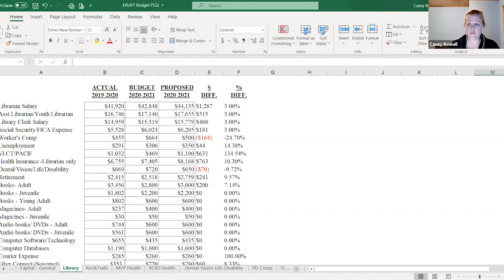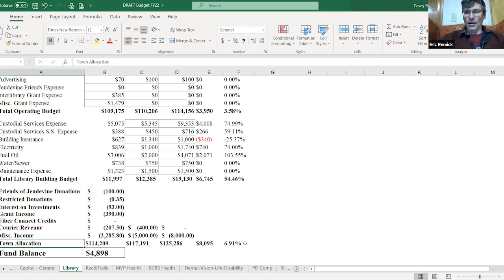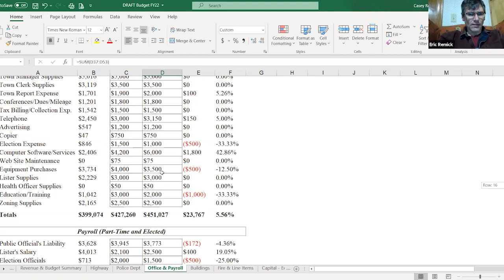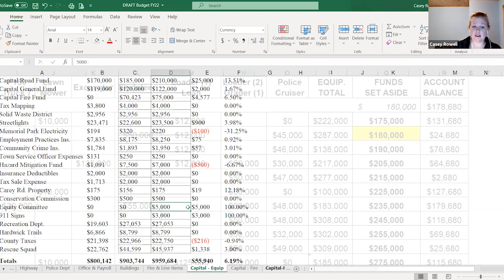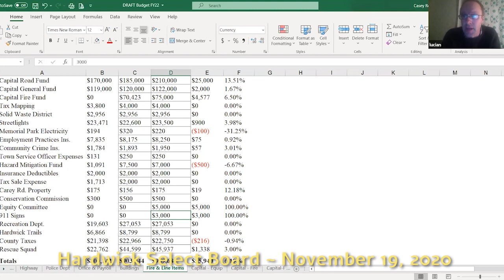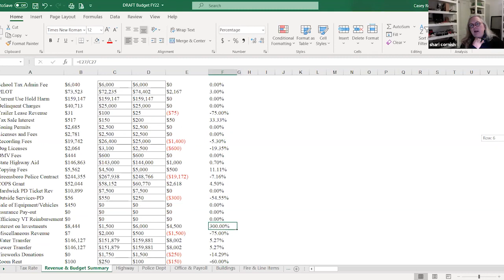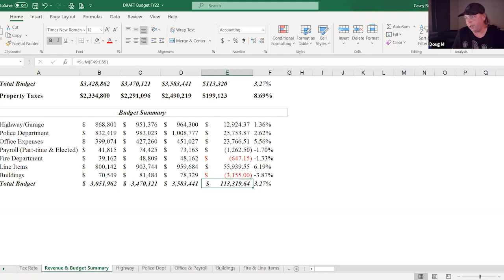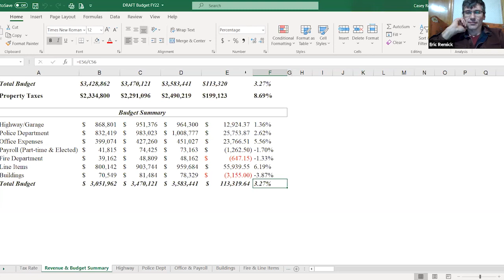Hardwick Select Board: November 19, 2020